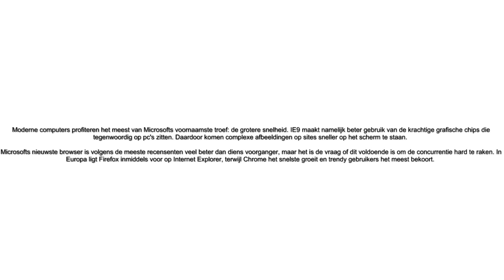Internet Explorer 9 officieel gelanceerd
De browseroorlog gaat vandaag met de officiële lancering van Internet Explorer 9 (IE9) een nieuwe fase in. Met IE9 probeert Microsoft het verloren gegane terrein aan Mozilla Firefox en Google Chrome te heroveren.

Internet Explorer 9 is nu officieel beschikbaar. Internet Explorer 9 is nu officieel beschikbaar.

Erg makkelijk zal dat niet gaan, want de nieuwe versie is alleen geschikt voor de besturingssystemen Windows 7 en Vista. Het concurrerende Firefox 4 dat binnenkort uitkomt, kan daarentegen wel op Windows XP worden gebruikt.

De grootste voordelen van IE9 zijn de grotere snelheid, meer veiligheid, een groter gemak en meer privacymogelijkheden, zoals de 'volg me niet'-optie die gebruikers de mogelijkheid geeft zelf aan te geven met welke websites zij informatie willen uitwisselen.

In navolging van Chrome is de browser ook 'schoner' geworden dat wil zeggen dat er binnen de browser meer ruimte is voor de website. De taakbalk is geminimaliseerd door weinig gebruikte functies zoals favorieten en in- en uitzoomen naar de achtergrond te laten verdwijnen.

Moderne computers profiteren het meest van Microsofts voornaamste troef: de grotere snelheid. IE9 maakt namelijk beter gebruik van de krachtige grafische chips die tegenwoordig op pc's zitten. Daardoor komen complexe afbeeldingen op sites sneller op het scherm te staan.

Microsofts nieuwste browser is volgens de meeste recensenten veel beter dan diens voorganger, maar het is de vraag of dit voldoende is om de concurrentie hard te raken. In Europa ligt Firefox inmiddels voor op Internet Explorer, terwijl Chrome het snelste groeit en trendy gebruikers het meest bekoort.

De finale versie van Internet Explorer 9 kan vanaf vandaag gratis gedownload worden. Gebruikers die vragen hebben over IE9 kunnen deze via Twitter aan Microsoft Nederland stellen via ie9nl.